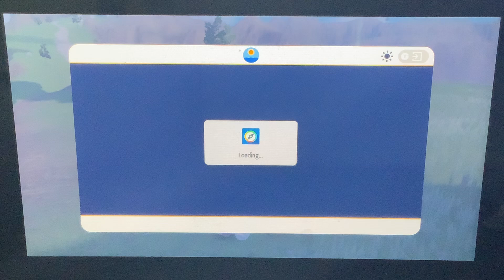Pokémon Violet Playthrough: Part 22